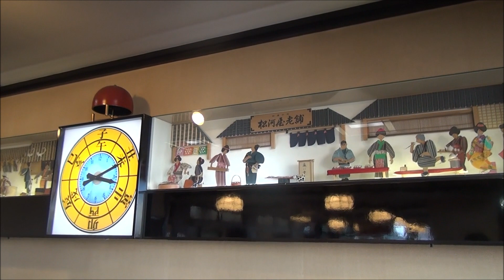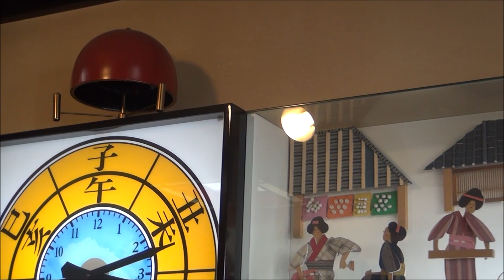【江戸の街並み】松河屋老舗 春日店 からくり時計「風俗菓子所松河屋繁盛繪図」（一部故障）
愛知県清須市の和菓子屋、松河屋老舗春日店にあるからくり時計です。

作動時刻　営業時間中の毎正時（多少ズレあり＋不調により鳴らない場合もあり）

※撮影時、特別にモニターで鳴らしてもらったので、おかしな時間に作動しています。

時間になると和時計を模した時計部上部の飾りが回転し、左右のガラスケースに入った江戸風の人形がコミカルに動きます。

設置年　1991年　　製作　杉井デザイン

このからくり時計は現存数の減りつつある杉井デザイン作のからくり時計で、一部ワイヤー切れで動かない人形こそありますが、現在でもここまでの状態を保っていることに非常に驚きました。

shyougo1